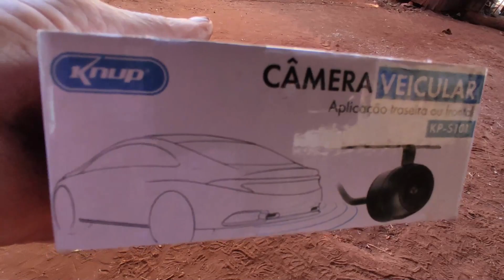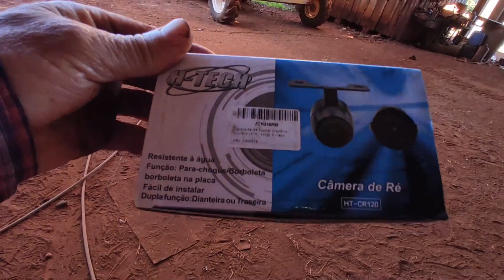Flutuação Lateral na Plataforma de Milho e "algumas dicas extra"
✔️Essa flutuação lateral foi feita para melhorar a colheita em milhos caído que dificulta a visão do operador, assim conseguimos identificar a altura do cão, e fica melhor para colher pulando curva de nível...

PRO SOLUS - Representante de Vendas
EVERSON - Link do Watts